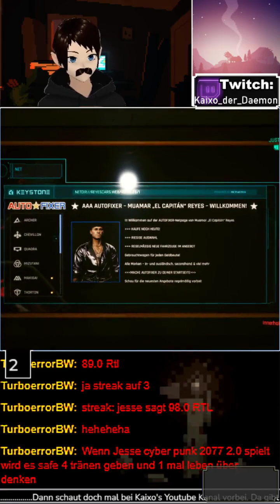[Cyberpunk 2077: Phantom Liberty] TikTok-Stream vom 30.09.2023